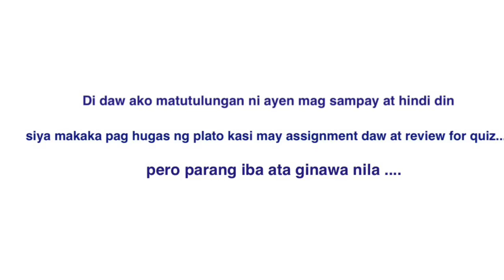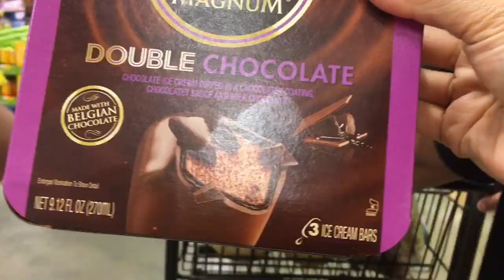HULING HULI ANG MGA DALAGA | GROCERY HAUL | AYAW PAKAGAT | PINOY ABROAD VLOG